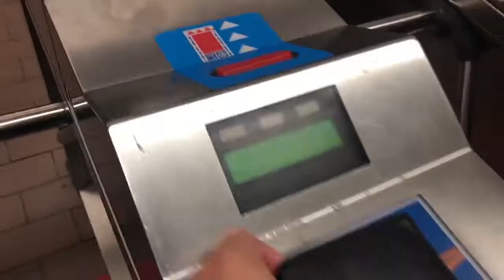We Try Quiznos.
Join us as we sample one of Canada's most elusive restaurants!

Quiznos… it's quiznos.